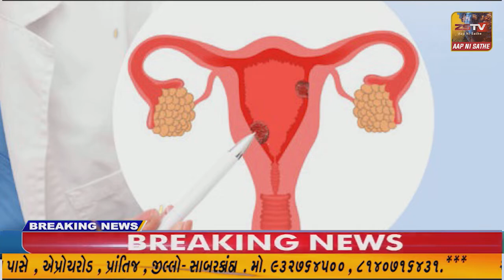પ્રાંતિજ મજરા ચોકડી પાસે કાર ચાલકે બાઇક ચાલક ને અડફેટે લેતા બે ને ઈજાઓ પોહચી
પ્રાંતિજ મજરા ચોકડી પાસે કાર ચાલકે બાઇક ચાલક ને અડફેટે લેતા બે ને ઈજાઓ પોહચી//ZSTVNEWS//